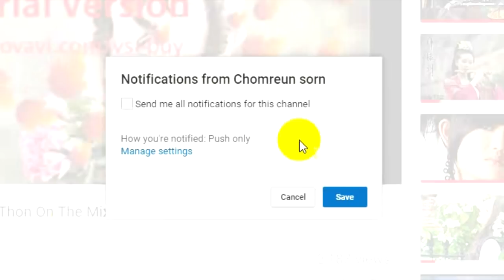Javhihi com MeLoDy 2016 By Mr Thon On The Mix new year 2018 #19